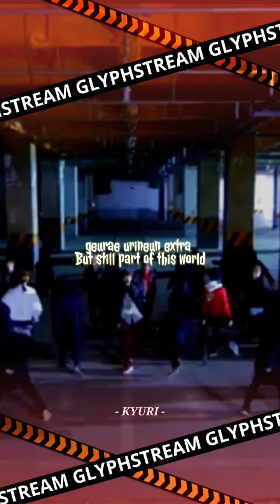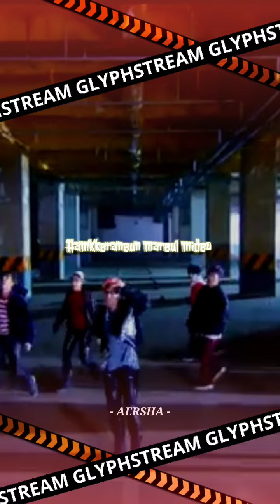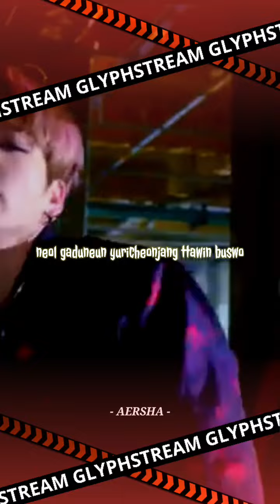BTS - Not Today Cover by glyphstream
do not miss our audition chances!
Please do not use harsh words to critique. let's appreciate the singers and let them know how to be better ^^